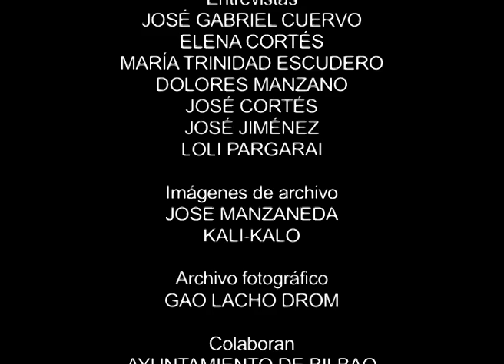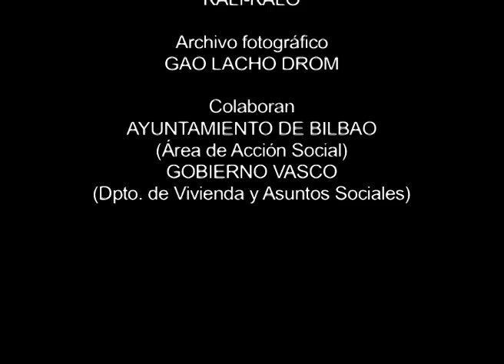Vida y costumbres del pueblo gitano de Errekalde